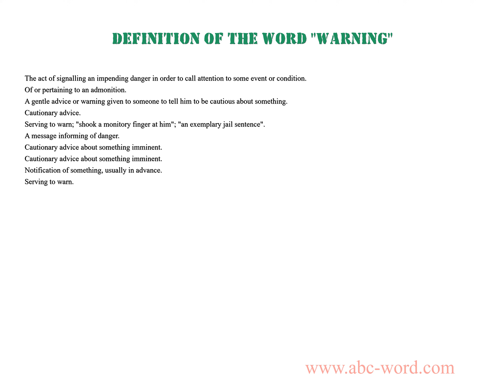Definition of the word "Warning"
you will find full information about this word "warning".
From the video you will learn the definition for the word warning. The lexical meaning of the word warning. What does the word warning mean? And much, much more...